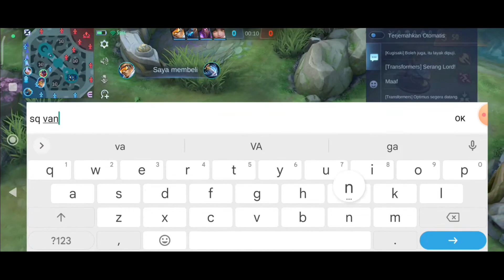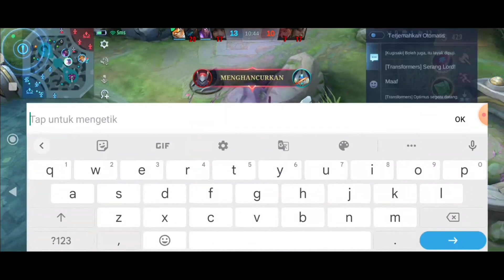TOP GLOBAL SALING PERTARUHAN MMR !! KETEMU PENJOKI DI RANKED , LANGSUNG AUTO MODE BANTAI !!- MLBB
My experience playing franco on mobile legend : ( NO GB )
* Top Global 1 Franco (up to 5 season)
* 7200++ Match  ( WinRate : 66% )

Intro music from :
* NCS

Device : Xiaomi Redmi Note 8 PRO & Xiaomi 12T